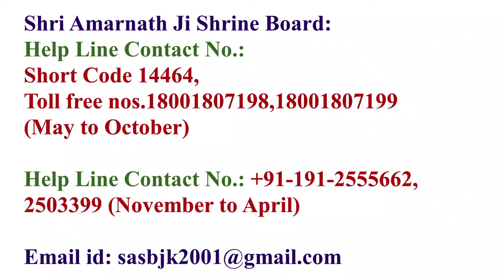Shri Amarnath Ji Yatra 2024 | हमारे शहर में शुरू हो गए हैं मेडिकल क्या मेडिकल सर्टिफिकेट बनवा लें ?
Shri Amarnath Ji Yatra 2024 | हमारे शहर में शुरू हो गए हैं मेडिकल क्या मेडिकल सर्टिफिकेट बनवा लें ? | Amarnath Yatra 2024